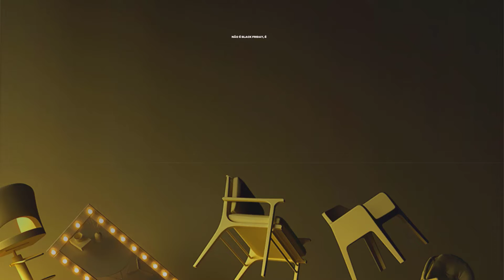A BLACK FRIDAY ATTRAKTIVA 2021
CHEGOU A HORA! 📢 Aqui nas lojas Attraktiva A BLACK FRIDAY dura o mês inteiro com muitos benefícios para você! Com Desconto Progressivo, fretes grátis e pela metade e ainda diversos presentes, oferecemos uma chuva de vantagens para você aproveitar! 🤩
Acesse nosso site e não perca A Black Friday 🎉🎊